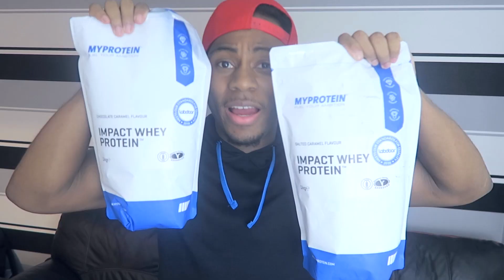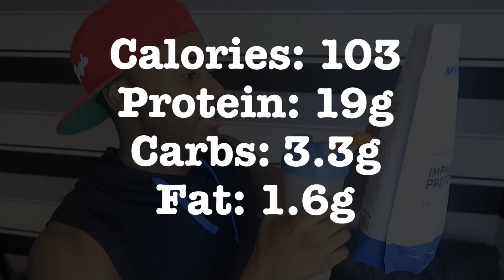MyProtein Review - Impact Whey Chocolate Caramel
Supplement Review: MyProtein Impact Whey Protein Review for Chocolate Caramel Flavour, a great cheap protein for those of you that are also Bodybuilding on a Budget! Be sure to hit up my Protein.

BODYPOWER 2017 GIFT COODE: BP1827 - enter at checkout :)

Channels I like: Pumpchasers (Chris Jones), Christian Guzman, Rob lipsett, Travie Williams (TravieBased) & Bradley Martyn and not forgetting my fave whiteboy sean thompsontv (STTV) lol

Your friendly neighbourhood uk black fitness vlogger :). The channel is now called ChillinWithTJ but it was previously called Pure Muscle Gains (PMG), it is a UK Fitness vlog channel showing our Fitness journey & Life. We have meal prep videos, instructional video and of course many fitness vlogging videos for you to watch and even normal Day in the life videos.